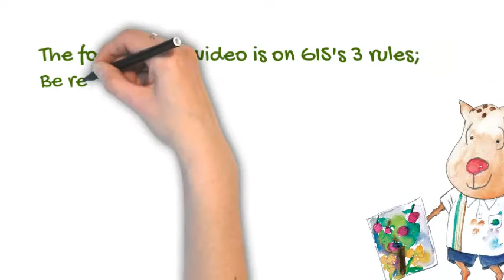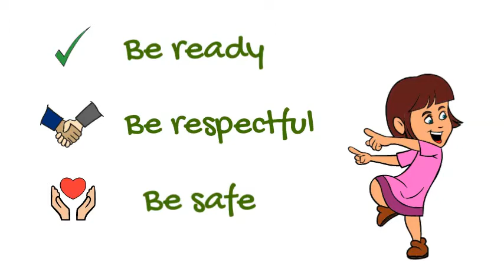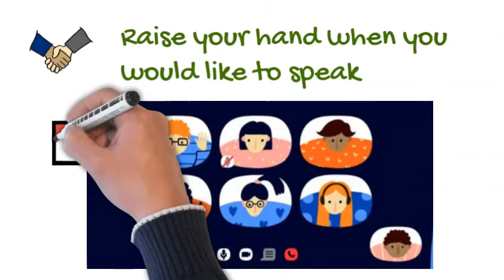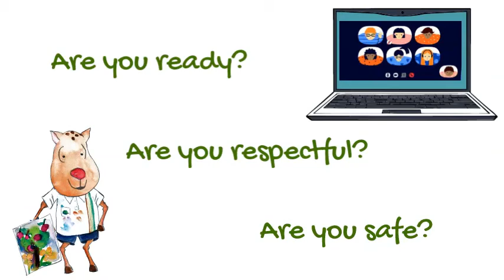Ready, respectful and safe : The virtual classroom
In this video children learn how to be successful during live, online interactions with their teacher and friends.